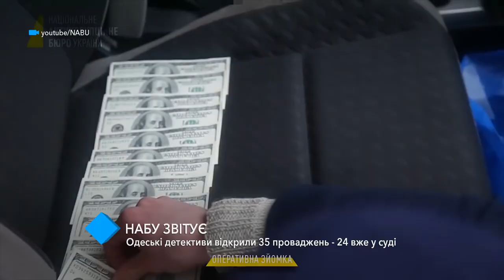НАБУ рапортует: одесские детективы открыли 35 производств – 24 уже в суде